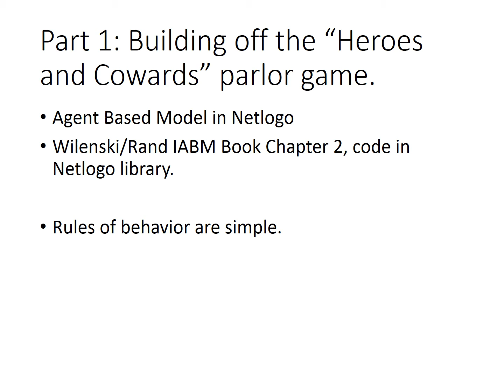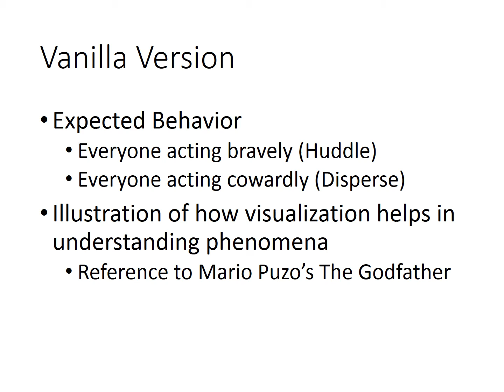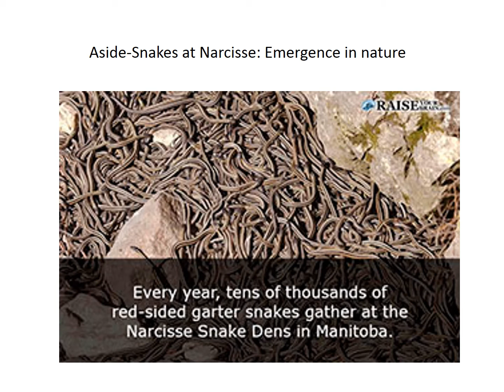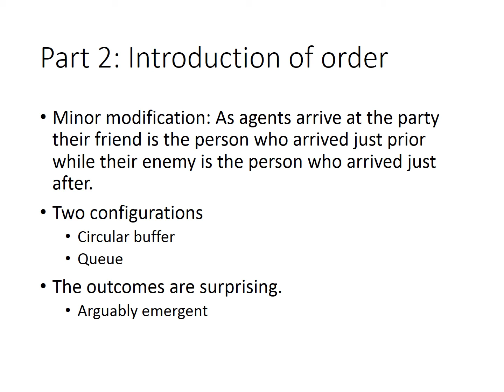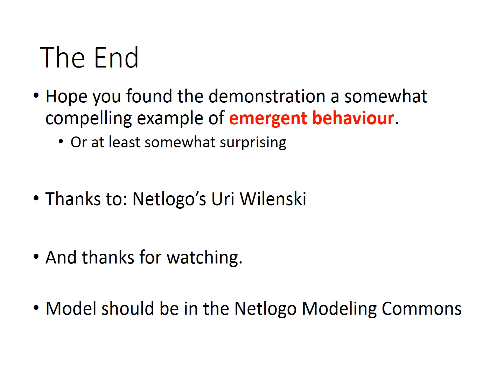Emergent Behavior in Netlogo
This is a simple agent based model of a modified "Heroes and Cowards" Parlor Game in Netlogo. The outcome is somewhat surprising which I would argue is an example of unexpected and emergent behavior.